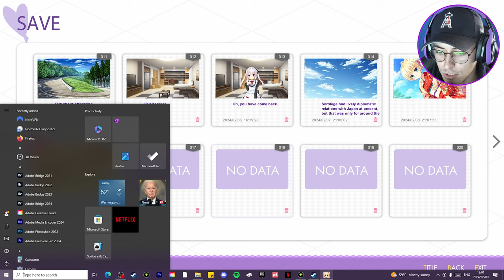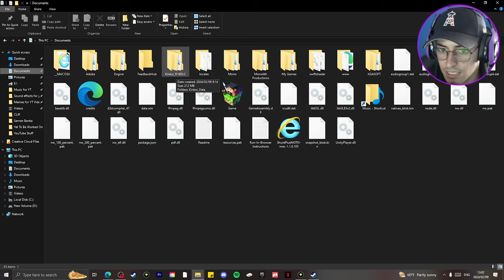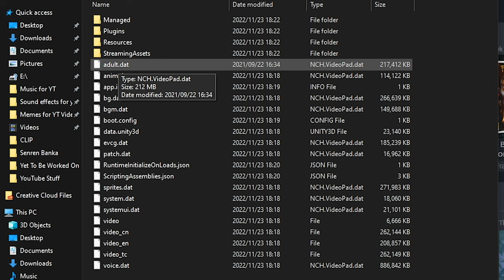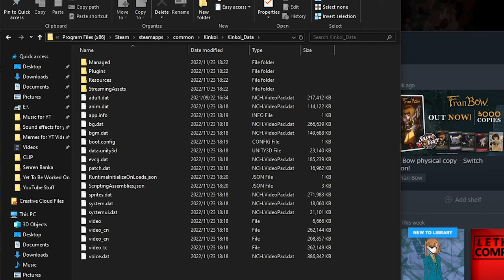GOT THE 18+ PATCH (Finally) Oh-& Maria is Ria! | Kinkoi: Golden Loveriche [Sylvia Route-Episode 17]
The moment the horndogs have been waiting for- also there probably won't be bitties until like 2 or 3 episodes and I am most definitely going to censor it. (YouTube WILL hunt me down.)